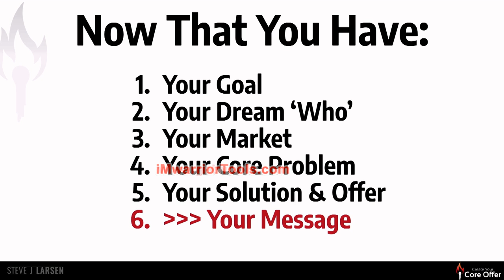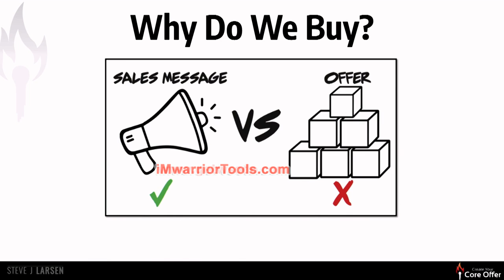Why Sales Messages Work? What is The Psychology of the Sale?